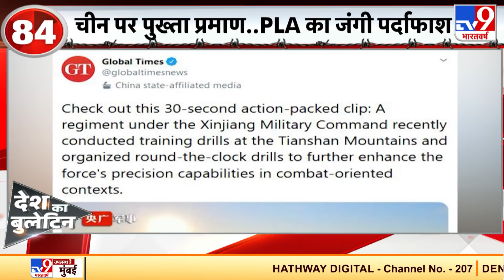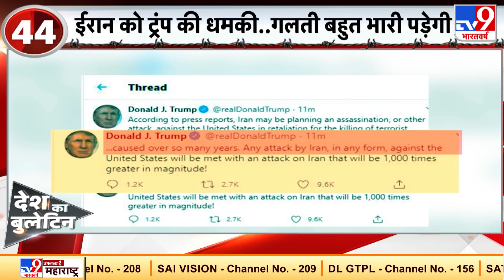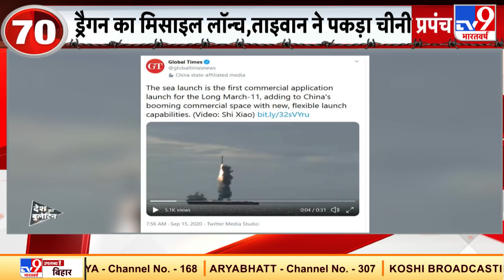संयुक्त राष्ट्र में चीन को भय, भारत की हुई जय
*चीन की नजर अब भारत की अर्थव्यवस्था पर है
*सरहद पर घिरने के बाद चीन ने दिया दोस्ती का हवाला, बदल गए चीन के सुर
*ईरान को ट्रम्प की धमकी, गलती बहुत भारी पड़ेगी